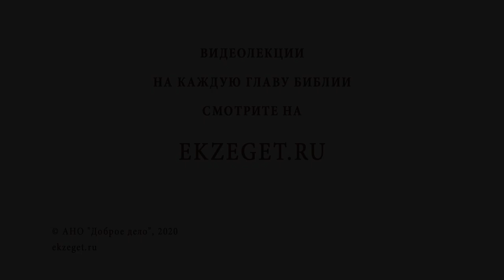СВЯТИТЕЛЬ ЛУКА (Войно-Ясенецкий) КРЫМСКИЙ. Святой хирург. Священник Валерий Духанин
В сегодняшнем видео вместе со священником Валерием Духаниным вспоминаем о святителе Луке (Войно-Ясенецком).
🔸Вера родителей святителя.
🔸Доброта отца.
🔸Аскетический нрав будущего святого.
🔸Разочарование в толстовстве.
🔸Долгий поиск себя.
🔸Выбор профессии.
🔸Служить простым людям.
🔸Врач Лука разрабатывает новую анестезию.
🔸Встреча в Чите с супругой.
🔸Нарушение обета безбрачия.
🔸Смерть жены.
🔸Рукоположение в священный сан в годы гонений.
🔸11 лет тяжелых испытаний в виде ссылок и лагерей за веру православную.
🔸Служба Богу, находясь в неволе.
🔸Сильный дух христианина и несломленная воля.
🔸Дух человеческий стремится к спасению души.
🔸Хирургические операции, совершенные Лукой Крымским.
🔸Верность Христу и канонизация в лике святых.